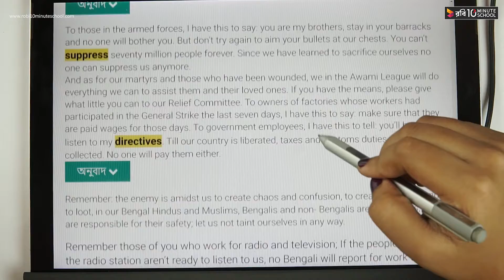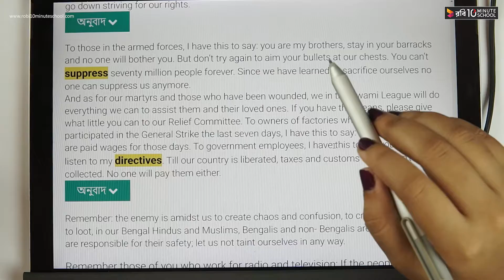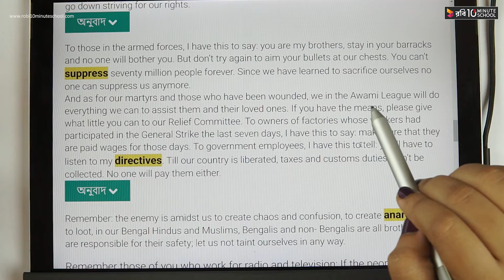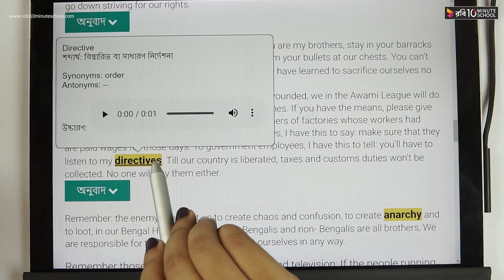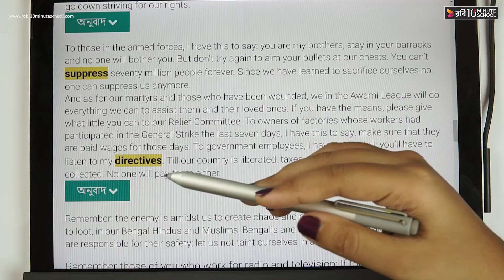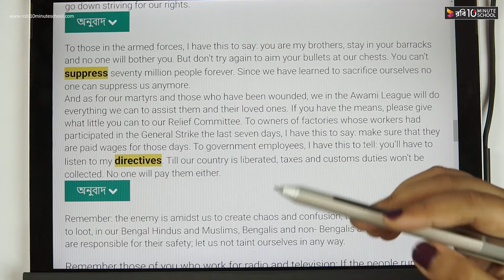01.13. Unit 1 : Lesson 1 - The Unforgettable History (Part 13) [HSC]